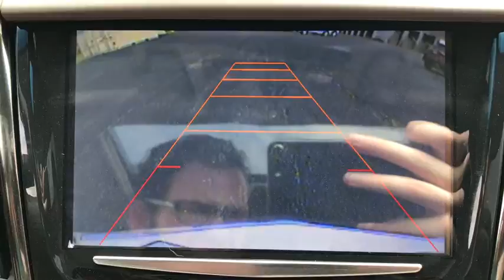2014 Cadillac ATS Ames, Boone, Story City, Marshaltown, Nevada Iowa A7811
White Diamond Tricoat Used 2014 Cadillac ATS available in Ames, Iowa at George White Chevrolet. Servicing the Boone, Story City, Marshalltown, and Nevada areas.
2014 Cadillac ATS 3.6L Premium - Stock#: A7811 - VIN#: 1G6AL5S3XE0161398

1719 S. High Ave

Recent Arrival! White Diamond Tricoat **Bluetooth** **Sunroof/Moonroof** **Leather Heated Front Seats** **Premium Audio** **Rear View Camera!** **Navigation/GPS** **Push Button Start** *V6 - Powerful and Efficient* *Back-Up Warning Sensors* *AWD* Light Platinum w/Brownstone Accents w/Leather Seating Surfaces Front dual zone A/C Heads-Up Display Power driver seat Power windows. 18/26 City/Highway MPGbrbr2014 Cadillac ATS 3.6L Premium 4D Sedan AWD 6-Speed Automatic 3.6L V6 DI DOHC VVTbrbrbrGEORGE WHITE CHEVROLET - PRE-OWNED INVENTORY FOR AMES & ANKENY CHEVROLET CUSTOMERS George White Chevrolet is also your source for pre-owned Chevy cars and trucks. We have a large pre-owned inventory available. For used cars near Ankeny paired with amazing service visit our Ames Chevrolet showroom for a test drive today. You can use our site to view inventory find a quick quote or research leasing and financing options.brbrReviews:br  * The Cadillac ATS is a first: an entry-luxury sports sedan with rear-wheel drive and great performance from an American manufacturer. If that appeals to you head down to the local Cadillac store and give it a try. Source: KBB.com